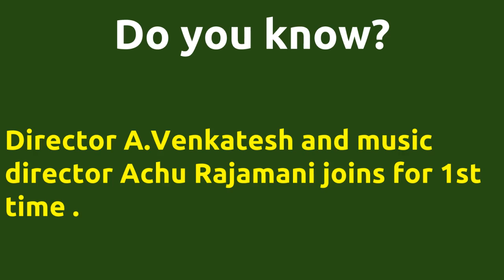Summa Nachunu Irukku |2013 movie |IMDB Rating |Review | Complete report | Story | Cast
Movie Title --- Summa Nachunu Irukku Unbelievable ---Director A.Venkatesh directs actor Thaman Kumar for 1st time . Director A.Venkatesh directs actor Thaman Kumar for 1st time . Director A.Venkatesh and music director Achu Rajamani joins for 1st time . Cast -- Vanitha Vijayakumar as Kavitha Vasu Vikram as Chidambaram Venniradai Moorthy as Bank Manager Vibha Natarajan as Anjali Gayathri Movie Details -- Directed by - A.Venkatesh Music by - Achu Rajamani Produced by - B.Vimal Running Time - 130 mins